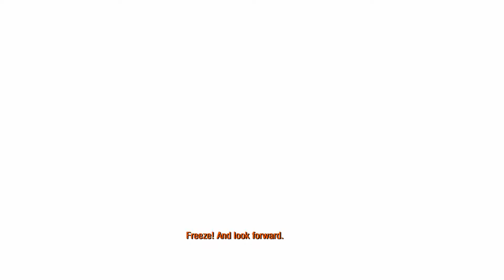Metro 2033 Redux - Part 08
As Artyom I make the only real choice and leave Dry Station with Khan, we then go through one of the spookiest Metro tunnels yet.

Developed by 4A Games Limited. 4A Games Limited and their respective logo are trademarks of 4A Games Limited.  “Metro 2033 Redux”, “Metro: Last Light Redux”, “Metro Redux” are inspired by the novels “Metro 2033” and “Metro 2035” by Dmitry Glukhovsky.